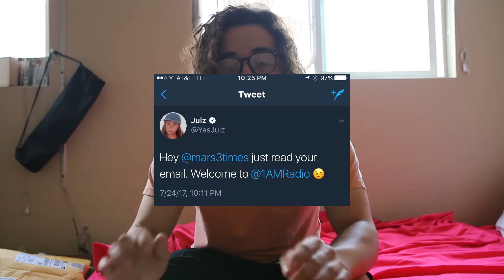HEAD IS HEAD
FOLLOW THE MARS FILES

FOLLOW MARS3TIMES